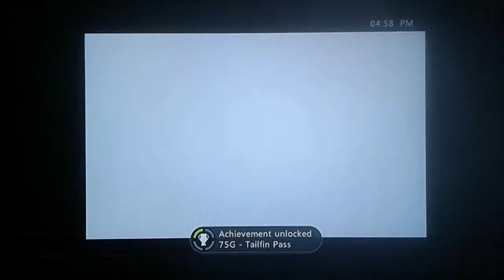Cars Video Game Sally's Wheel Well Sprint All Cutscenes Part 2 Xbox 360 (2006)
From "Cars Xbox 360"